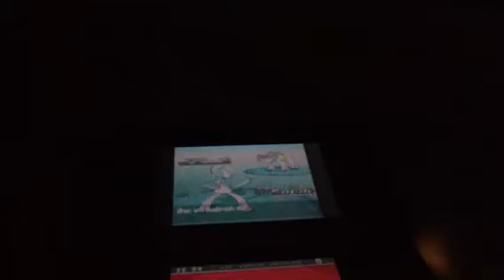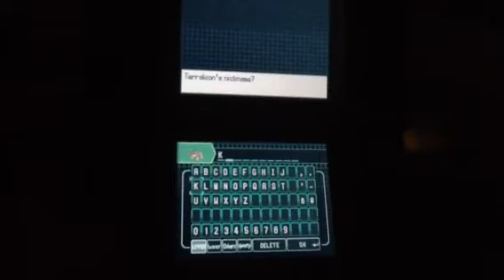Poke'mon B2/W2- Legendary Musketeer Terrakion(3/3)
RAW, RAW, FIGHT THE POWER! Hell yeah!